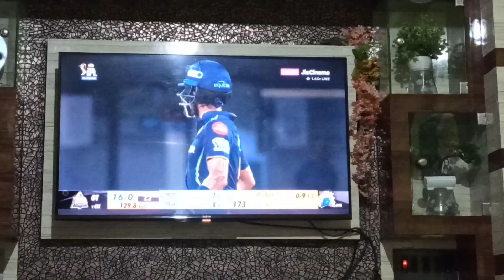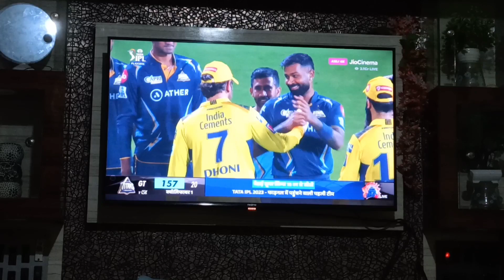Aaj Tufan Mai Kya Ho Gya 😱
hit likes♥️